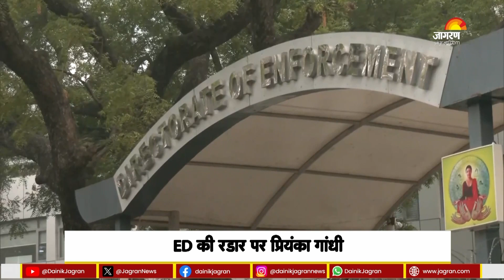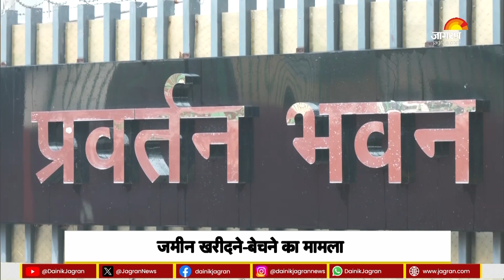ED ने चार्जशीट में डाला Priyanka Gandhi Vadra का नाम, किस मामले में आया जानिए | Hindi News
कांग्रेस नेता प्रियंका गांधी बड़ी मुसीबत में फंसती दिख रहीं है। दरअसल, ईडी ने मनी लॉन्ड्रिंग केस में प्रियंका गांधी का नाम पहली बार चार्जशीट में दाखिल किया है। हालांकि, प्रियंका को आरोपी नहीं बनाया गया है। उनका नाम आरोपी से जुड़े होने के तौर पर शामिल किया गया है। ईडी की चार्जशीट के मुताबिक, ये मामला जमीन खरीदने और बेचने से जुड़ा है। मामले में भगोड़े हथियार डीलर संजय भंडारी के सहयोगी सीसी थम्पी ने हरियाणा के फरीदाबाद में रियल एस्टेट एजेंट एचएल पाहवा से 2005 से 2008 तक कई बार जमीनें खरीदीं।